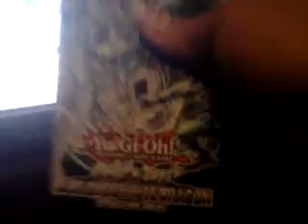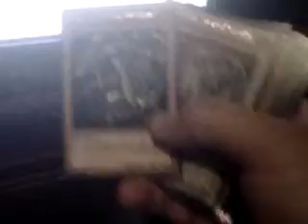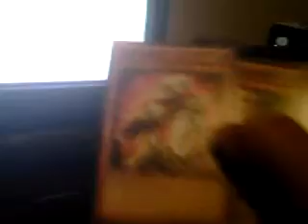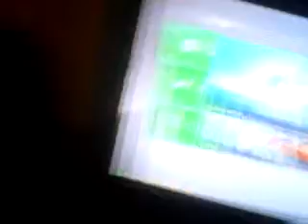YuGiOh Legend Of Blue Eyes White Dragon Starter Deck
I think I might have bought this damn deck a second time by accident..